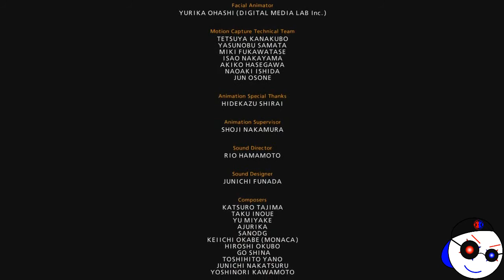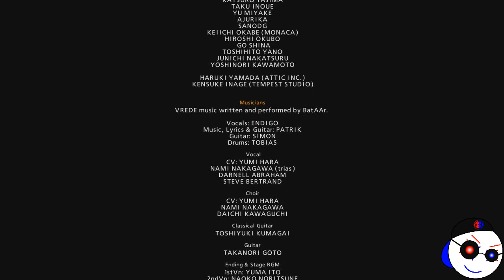Prinatious P - Tekken 7: w/ Jin Kazama (Arcade Battle)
Gameplay footage of Tekken 7 by yours truly Prinatious P. This is day one footage of me playing T7 and decided to rock it with my main Jin Kazama in the beginning of my recording.

The places you can check me out at:
PSN: prinatiousp